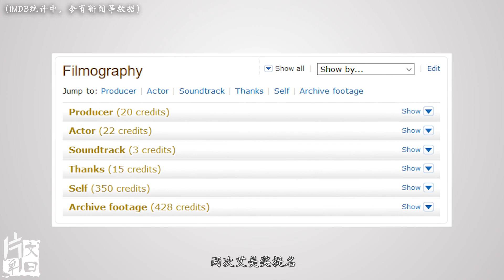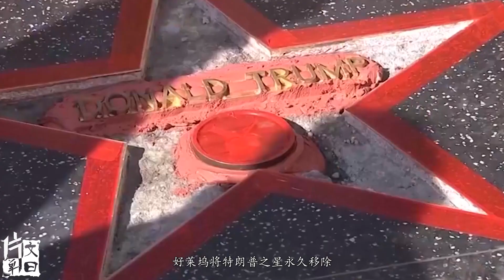【文曰片单】特朗普：其实我是名演员！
本期特别篇，只拿出了一小部分内容，素材强心里还是很怕的，就是蹲墙角24K纯金的那种怕，没有多写，还删除一部分敏感内容，川普出镜的电影混剪有很多，感兴趣可以自查下，比较好找。